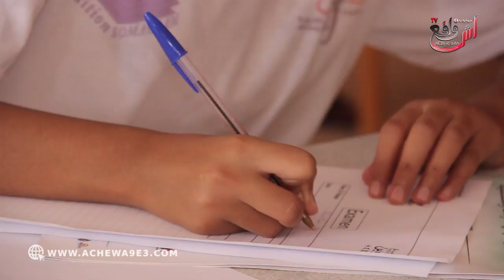أجي تشوف الإملاء بـ"تيفيناغ" في تجربة فريدة بــ"تيفاوين"